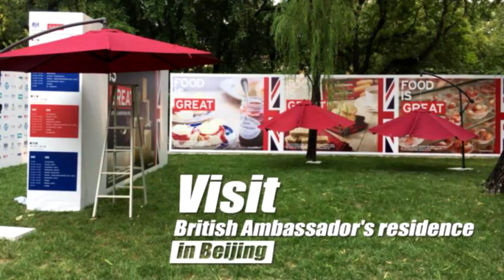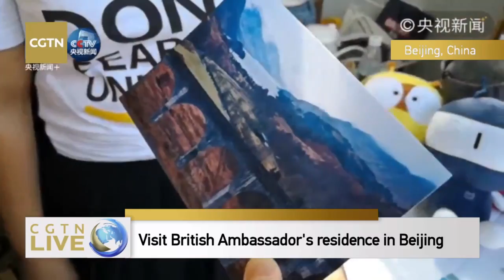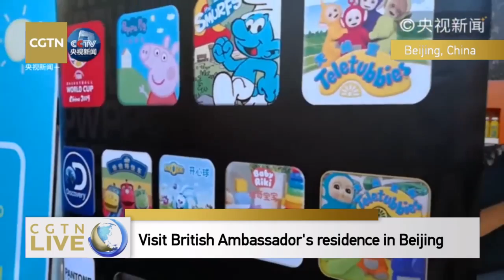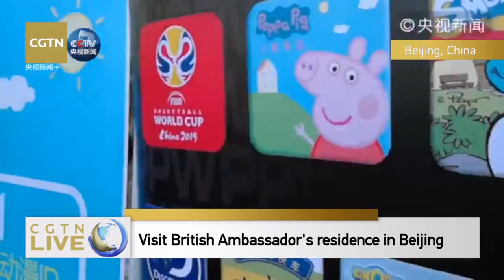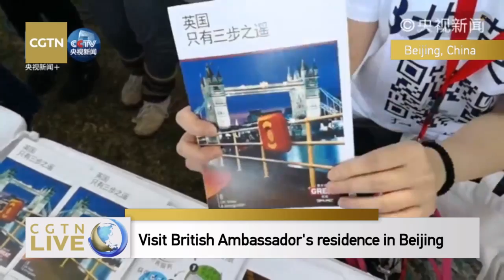Live: Visit British Ambassador's residence in Beijing 英国大使邀你来家做客啦！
The official residence of the British ambassador to China is open to the public today. Here, you can visit not only the ambassador's home but also the exhibition area of various fantastic themes such as royal weddings and the 60th anniversary of Paddington Bear. Follow CGTN to enjoy the authentic British style and know more about it!